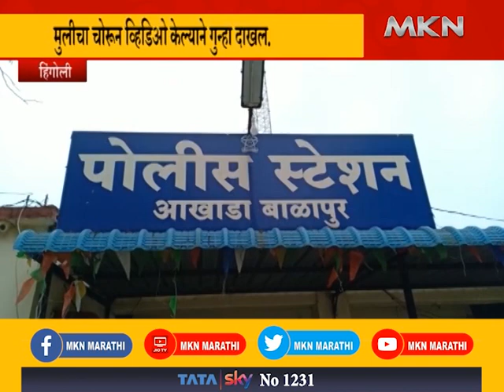TikTok Video Led to Arrest by Police